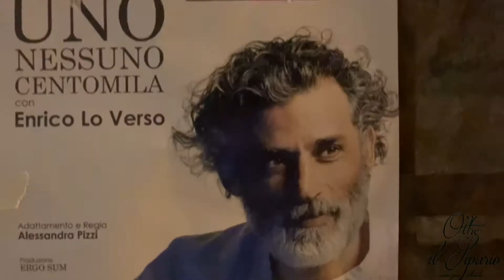“Uno, nessuno, centomila” a Barletta all’interno del progetto “Si va in scena”